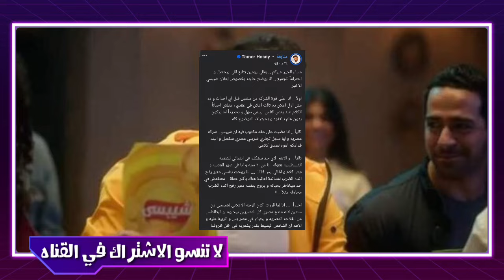اول رد من تامر حسني بعد الهجوم الشرس عليه بعد اعلان شيبسي